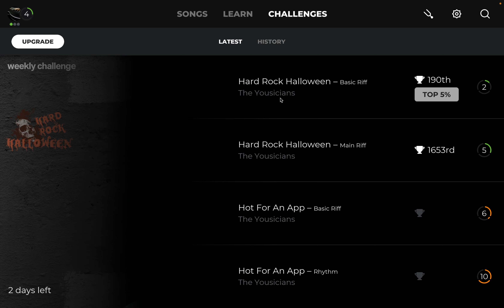Hard Rock Halloween - Yousician - Guitar - Level 2 - Basic Riff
~Gear~
Guitar: Gibson Les Paul Standard
Audio Interface: Focusrite Scarlett 2i2
Software: Logic Pro X, ToneBridge, Loopback 2, Yousician